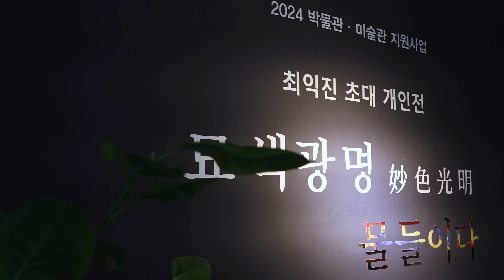최익진 묘색광명(妙色光明)_물들이다.무여 최익진.Choi, Eek-Jin.최익진 한국화가.한국미술관. 신빛 찍다.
최익진(崔益賑 Choi, Eek-Jin, 호: 無如, 允田)

1968년 서울 출생으로 중앙대학교 학부와 대학원에서 한국화를 전공하고,
성균관대학교 동양철학 박사과정을 수료했다.
지금까지 23회의 개인전을 “껍질의 노래, Ex-interior, 너-되기, 광장의 벽화, 뒤엉킨 여기,
천명변곡(天命變曲), 열리고 다시 또 열리고, 33 Vectors” 등의 타이틀로 인천아트플랫폼,
금호미술관, 한국문화예술진흥원 등에서 가졌다.
그리고 200여 회의 단체전에 참여했다. 주요 소장처는 국립현대미술관 미술은행, 선재아트센타,
송은문화재단, 인천대학교, 포항공대가 있다.
그의 예술의 주된 관심사는 ‘한국적인 소통’으로써, 식민지를 경험한 한국의 근대화 과정에서
비롯한 왜곡되고 굴절된 모습의 비 소통적 소통방식에 기초한 것이다.
초기에는 현대 도시 특히 포스트모던 건축의 은폐성에 주목하여 작업했으며,
이후 포스트모던 사회의 비 소통적 경향에 대한 다양한 실험을 보여준다.
최근에는 전통적인 생명 사상에 바탕을 둔 작업을 이어가고 있다.
현재, 성신여자대학교와 중앙대학교 겸임교수와 인천대에 출강하고 있다.

Choi, Eek-Jin Biography

Born in Seoul in 1968, he majored in Korean way of painting at Chung-Ang University’s
undergraduate and graduate schools and completed his doctoral program in Eastern
philosophy at Sungkyunkwan University. He has held 23 solo exhibitions under the titles
“Song of the Shell, Ex-interior, Becoming You, Mural of the Square, Entangled Here,
Changing Destiny (天命變曲), Opening and Opening Again, 33 Vectors” at Incheon Art Platform,
Kumho Museum of Art, and Korea Arts & Culture Promotion Agency, as well as over 200 group
exhibitions such as Here & Now, Korean painting Plan b, and Auto Fiction.
His main interest is 'Korean communication'. He is based on the distorted and refracted
non-communicative communication method derived from the modernization process of Korea,
which experienced colonization. In his early days, he paid attention to the concealment of modern cities,
especially post-modern architecture, and later shows various experiments on the non-communicative
tendencies of post-modern society. Recently, he continues to work based on the traditional idea of life.
Currently, he is an adjunct professor at Sungshin Women's University and Chung-Ang University
and is teaching at Incheon National University.

전 시 명 : 최익진 초대 개인전, 묘색광명_물들이다
전시장소: 한국미술관
전시기간: 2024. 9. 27 – 11. 24
전시비평: 김백균(중앙대학교 교수)
나레이션: 이현희(나레이터)
작품설치: 연광헌
영문번역: 주)윌시스
작품사진: 조영하
인물사진: 이한길
영상제작: shin bit(Aone Studio)

영상음원
1. Danny Koo(대니 구)-Be My Love
2. Rachmaninoff - Vocalise (라흐마니노프) feat.
3. Rostropovich plays the Prelude from Bach's Cello Suite No. 5
4. 김윤아-강(Live)
5. coldplay - Fix You (Lyrics)
6. Harry Styles - Sign of the Times